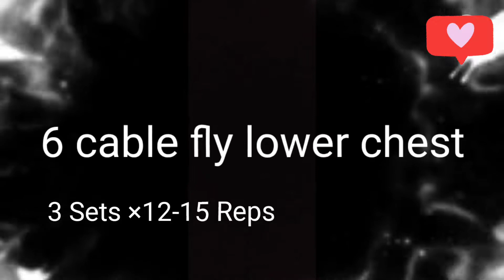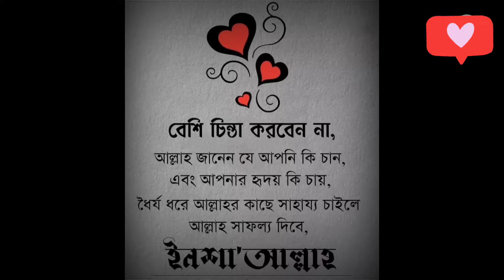How To Chest Workout At Gym,কিভাবে জিমে চেস্ট ওয়ার্কআউট করবেন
Today you will learn How To Chest Workout At Gym,how to chest workout at gym,Gym Motivation
how to lower chest workout at gym.side chest workout with Gym Motivation chest  chest workout.side chest fat workout.chest fat burning workout malayalam,Gym Motivation

I will show here fitness vlog, fitness tips,gym tips, workout tips,vlog, gym motivational video,gym,short video